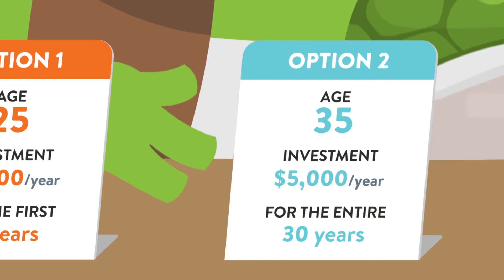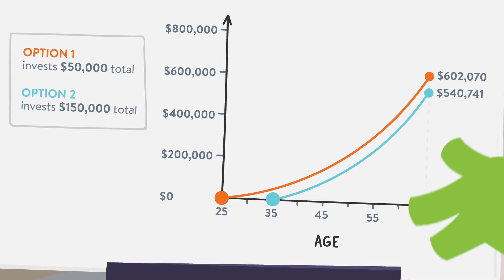Compound Interest - Community 1st Credit Union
In case you haven’t heard, compound interest is the best.

You may remember it as an equation you had to memorize for math class, but it’s so much more than that. It’s the concept that powers all sorts of savings and investment products and, over time, allows you to turn your money into, well, more money!